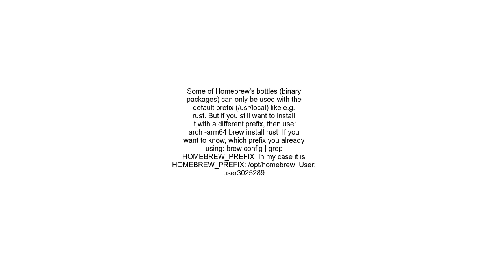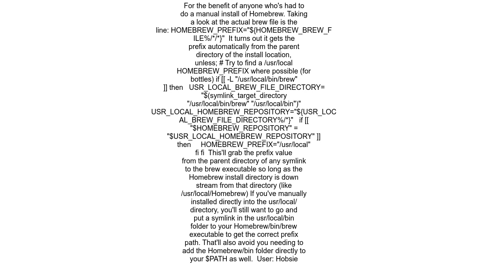Can I change Homebrew&#39;s prefix